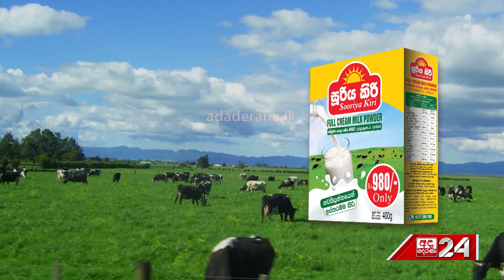ලොකු වාහන ආනයනය නැවැත්වීමෙන් ලොකු අවුලක්..."වාහන දැන් අරගෙන ඉවරයි"